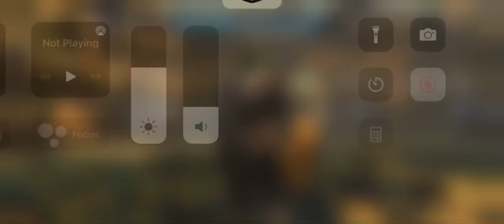Hex v Truie M2 2/10/22